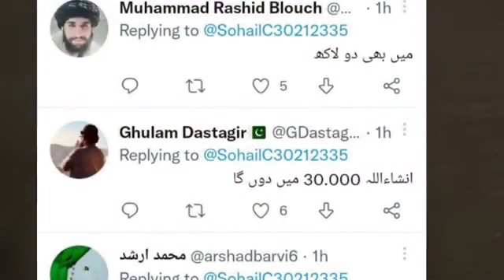ویلڈن گریٹ نیوز ۔ ٹ ی ای ل پ ی اپنے لیڈر کو ہیلی کپٹر لے کر دے گا